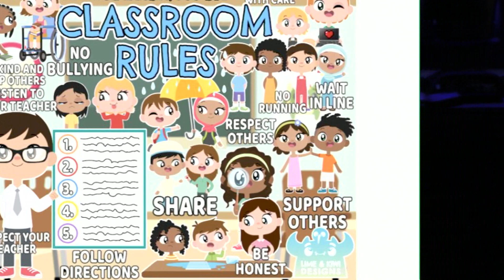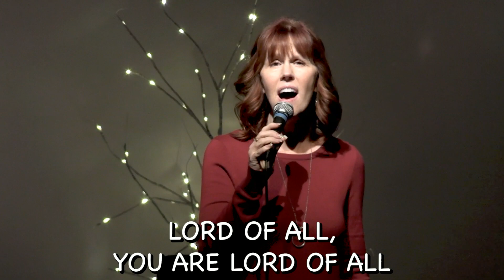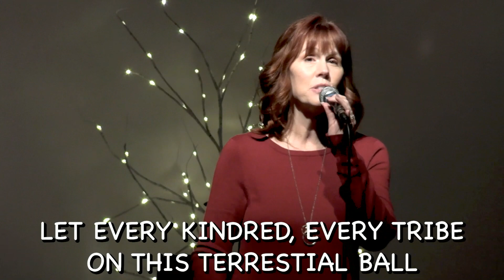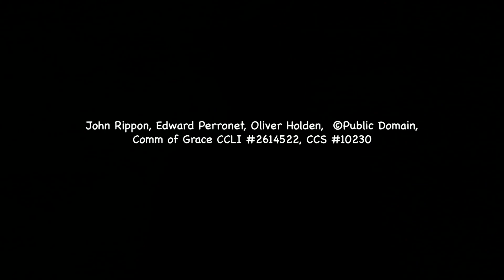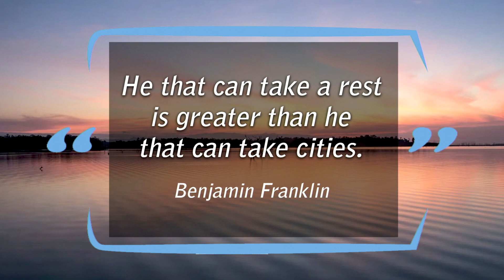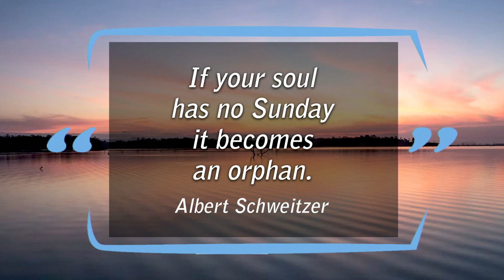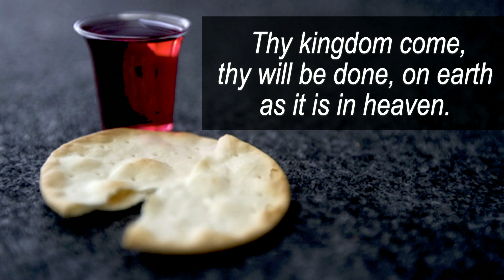2022 04 02 Grace Online Worship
GRACE ONLINE WORSHIP APRIL 2, 2022  Get Used to Different: Week 12
A HAND UP! Luke 6:1-11

This weekend we look at a gift Jesus has for you that can change everything! Sounds like hype, I know. But really, it can change everything!